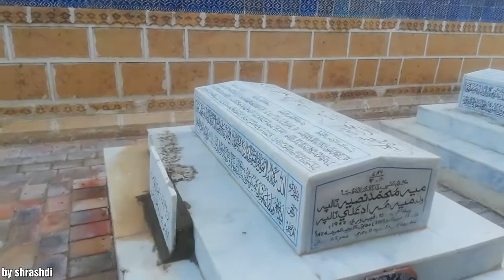Talpur's Tombs ( Miran ja Quba ) Hyderabad Sindh